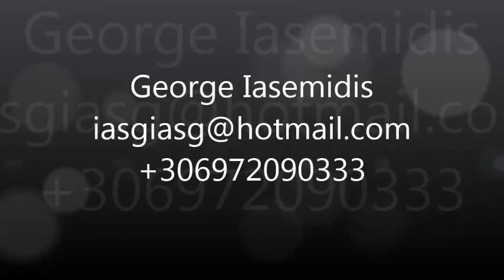Family friendly Self catering villa with infinity pool "Mani" peninsula Peloponnese Greece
Mani house-Ktima Kriviana
ACCOMMODATION CAPACITY 8 people
Operation under tourist administration license
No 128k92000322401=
From To per week per day
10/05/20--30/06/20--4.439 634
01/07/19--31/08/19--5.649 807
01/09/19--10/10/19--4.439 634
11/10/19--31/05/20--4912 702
1-Refundable deposit in Euro: A minimum of Euro 800.
2-Advance payment 40%, or full payment if the booking is
   within 8 weeks.
3-Check in time:   15.00
4-Check out time: 10.00
5-Minimum stay: One week
6-Adequate holiday insurance covering you and all
   members of your party must be arranged prior to
   departure and taken with you when you travel.
   This is a condition of renting “Mani house”.

--//--Unlock the mystery of a traditional stone tower and embrace the luxury charm of the villa, in its mythical location.--//--

-Mani House is located near Gythio town of the Mani Peninsula, Laconia - an area of the Peloponnese rich in history.
Its residents, the Maniots, were forceful men and Mani has maintained its independence throughout the years.

The traditional buildings of Mani were built of stone following a fortress-like design; many vendettas amongst the Mani families meant that people built homes to protect themselves. Elements of this traditional style are reflected in the design of Mani House.

The stone walls are combined with a modern interior focused on comfort. The traditional albeit unique property features all modern conveniences including, among others, a sound system for different areas of the house, satellite TV, BBQ, and wood oven as well as an infinity pool with breathtaking views.

The main entrance to the property is from the pool terrace. The infinity pool is large with dimensions: Length 12.80m x 5.45m width, x 2.70 high x 1.35m in the shallow and 3.00m in the deep water.
The wooden door leads to a bright and spacious central living area. Each part of this central living space fits beautifully into a perfectly designed interior.
The colours are simple, creams and stone, with a flagged floor that runs throughout. The shutters are painted in pale pistachio and bright magenta has been introduced throughout the soft furniture and dining chairs which give a contrast of brilliance to the colour scheme. Large French style doors lead from every area to the pool terrace which offers a perfect place to relax for every part of the day.

Enjoy your stay at Mani House using the sun loungers that surround the pool, the shaded areas to dine or sit under the shade of the huge oak tree whilst playing a game of chess or backgammon.
The kitchen is located at the rear of the large central living space and is fully equipped with all modern conveniences. It offers direct access to a patio at the back of the house which takes on a traditional, cafe-style appearance featuring pretty, metal chairs and tables and a BBQ and bread oven to conjure up the flavours of Greece.

On the same level but in a separate wing are three bedrooms. One has a double bed with an en-suite bathroom including a bathtub and a large dressing area. Next, there are two twin bedrooms, each one featuring an en-suite bathroom with a shower. All bedrooms have direct access to the pool terrace.

The next floor features an office with en-suite bathroom and shower and a comfortable double bed. This room benefits from a balcony overseeing the pool terrace and sea view.

Finally, on the basement level, the guests can benefit from indoor parking for 2-3 cars.

On the same level, and for our guests’ comfort, the Mani house caretaker is based. He looks after the property and stays in a self-contained, totally independent apartment, on the basement level. He is very discreet and tends to the engine room located at the same level, as well as the pool, usually twice a week, very early in the morning or very late at night, leaving guests to enjoy their privacy unless he is needed.

The Mani House is located on a large piece of land which has been planted with colourful indigenous plants, shrubs, and trees. The stone paths, steps, and walkways meander through the property can lead to our old oak tree for the most wonderful shade in the heat of the day.
The property is very well located in terms of accessing the beach and taverns, shops and cafes which are all a short drive away.
The Mani House is an exceptional base for promising sunny holidays close to the sea and nature. We look forward to welcoming you soon.